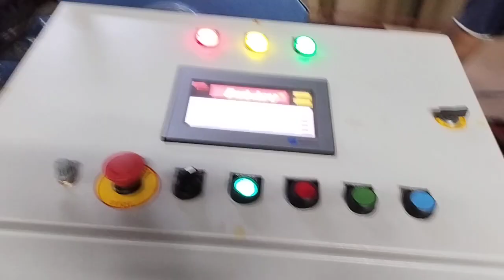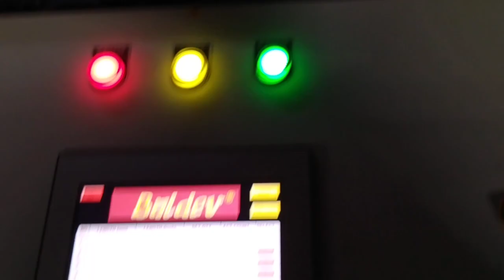Indian Sheet Cutting Machine Encoder Type Size Setting simple Method 👍🏻All Size in Display Setting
Hello Friends,Welome to ''Machine Doctor Today'' Is Specialized In SERVICE & INSTALATION Of Imported and Indian Make Of Corrugation and Printing Machineries.I Expert in Corrugation and Printing Machinery Industries Past 10 Years [Still Working].